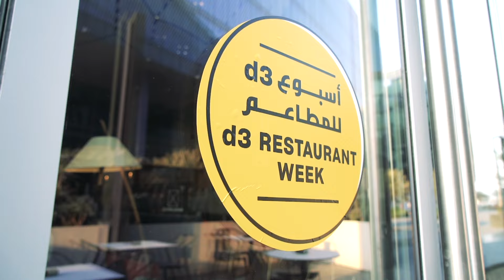حي دبي للتصميم يُطلق لأول مرة أسبوع المطاعم!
أطلق حي دبي للتصميم وللمرة الأولى أسبوع المطاعم بمشاركة ثمانية مطاعم تنوّعت مذاقاتها بين العربية والفرنسية والإيطالية والهندية، حيث قدّمت قوائم طعام خاصة مكونة من أطباق حصرية لم يتم تجربتها من قبل، وأشرف عليها طهاة محترفون في الحي.

وتميّز أسبوع المطاعم بتنوع أطباقه وجودتها بالمقارنة مع تكلفتها، أضف إلى ذلك بيئة المكان الفنية التي تعجُّ باللوحات والتعابير الفنية والديكورات الجميلة التي تبعث على الاستمتاع ففي كل مطعم تزوره ستجد حكاية مختلفة ونكهة مميزة.